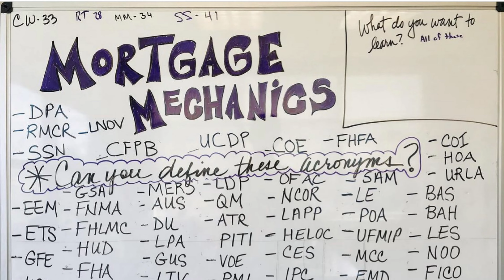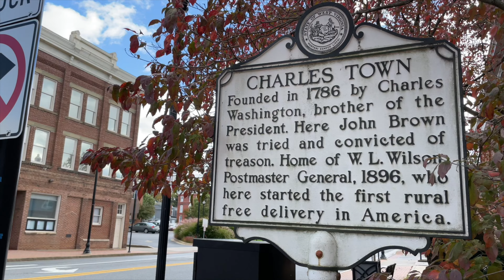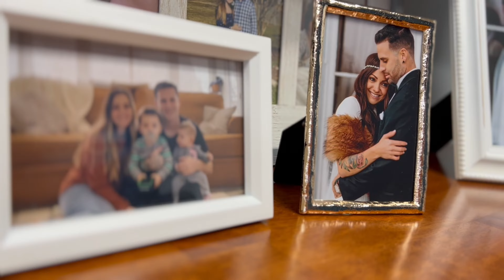The perks of working at SecurityNational in Charles Town!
Stephen Simoneau started his career at SecurityNational and has established himself as a leader in the Charles Town, WV mortgage industry. He's building a team of highly-motivated loan officers to conquer the region--here's what he's looking for and what SecurityNational has to offer!

SecurityNational is an Equal Housing Lender
Co. NMLS 3116